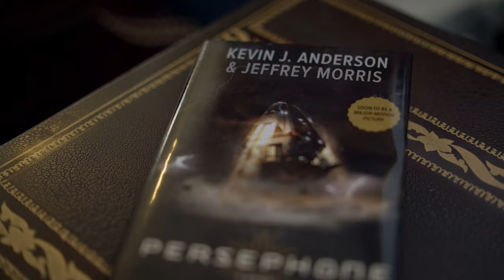THE EAGLE HAS LANDED – Kickstarter Promo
The Kickstarter campaign for the new documentary THE EAGLE HAS LANDED launches on September 13th (Breakaway Day).

Space: 1999 is copyright ITV Studios. Clips used under license.

Directed by Jeffrey Morris
Edited by Fredrick Haugen
Eagle Model and Visual Effects by Tobias Richter / The Light Works
Eagle Interior by FullSteam Studios